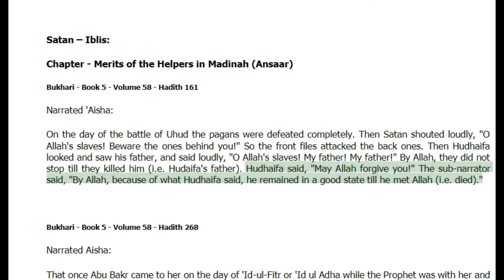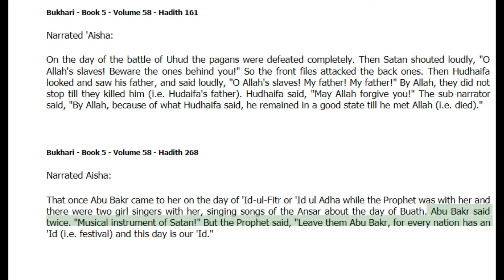Satan-Iblis - in Merits of the Helpers in Madinah (Ansaar) -Bukhari Hadith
Narrated Abu Huraira: Allah's Apostle said, "During your sleep, Satan knots three knots at the back of the head of each of you, and he breathes the following words at each knot, 'The night is, long, so keep on sleeping,' If that person wakes up and celebrates the praises of Allah, then one knot is undone, and when he performs ablution the second knot is undone, and when he prays, all the knots are undone, and he gets up in the morning lively and gay, otherwise he gets up dull and gloomy. "

Satan-Iblis - Bukhari Hadith
Narrated 'Abdullah: It was mentioned before the Prophet that there was a man who slept the night till morning (after sunrise). The Prophet said, "He is a man in whose ears (or ear) Satan had urinated."

Satan-Iblis - Bukhari Hadith
Narrated Abu Huraira: Allah's Apostle said, "When the month of Ramadan comes, the gates of Paradise are opened and the gates of the (Hell) Fire are closed, and the devils are chained."

Satan-Iblis - Bukhari Hadith
Narrated 'Abdullah bin 'Umar: I saw Allah's Apostle pointing towards the east saying, "Lo! Afflictions will verily emerge hence; afflictions will verily emerge hence where the (side of the head of) Satan appears."

Satan-Iblis - Bukhari Hadith
Narrated Jabir: The Prophet said, "When nightfalls, then keep your children close to you, for the devil spread out then. An hour later you can let them free; and close the gates of your house (at night), and mention Allah's Name thereupon, and cover your utensils, and mention Allah's Name thereupon, (and if you don't have something to cover your utensil) you may put across it something (e.g. a piece of wood etc.)."

Satan-Iblis - Bukhari Hadith
Narrated Abu Huraira: The Prophet said, "When the call for the prayer is pronounced, Satan takes to his heels, passing wind with noise, When the call for the prayer is finished, he comes back. And when the Iqama is pronounced, he again takes to his heels, and after its completion, he returns again to interfere between the (praying) person and his heart, saying to him. 'Remember this or that thing.' till the person forgets whether he has offered three or four Rakat: so if one forgets whether he has prayed three or four Rak'a-t, he should perform two prostrations of Sahu (i.e. forgetfulness)."

Satan-Iblis - Bukhari Hadith
Narrated Abu Huraira: The Prophet said, "When any human being is born. Satan touches him at both sides of the body with his two fingers, except Jesus, the son of Mary, whom Satan tried to touch but failed, for he touched the placenta-cover instead."

Satan-Iblis - Bukhari Hadith
Narrated Abu Huraira: The Prophet said, "Yawning is from Satan and if anyone of you yawns, he should check his yawning as much as possible, for if anyone of you (during the act of yawning) should say: 'Ha', Satan will laugh at him."

Satan-Iblis - Bukhari Hadith
Narrated Abu Huraira: The Prophet said, "If anyone of you rouses from sleep and performs the ablution, he should wash his nose by putting water in it and then blowing it out thrice, because Satan has stayed in the upper part of his nose all the night."
hadith about iblis, hadith shaitan divorce, how shaytan whispers, signs of shaitan, 7 tricks of shaitan, 4 promises of satan to allah, three knots of shaitan, how shaytan works, Bukhari hadith, Bukhari, hadith, satan, Iblis, muhammad,